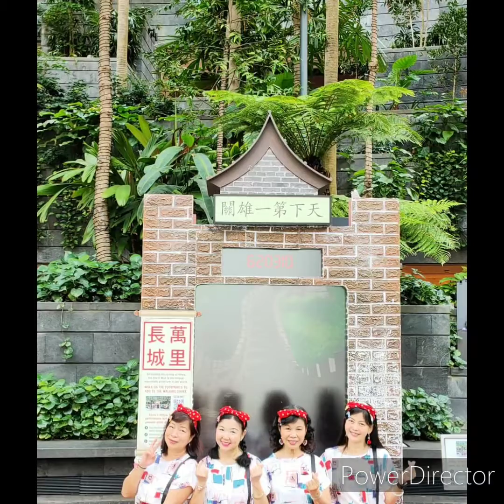Last Christmas Line Dance